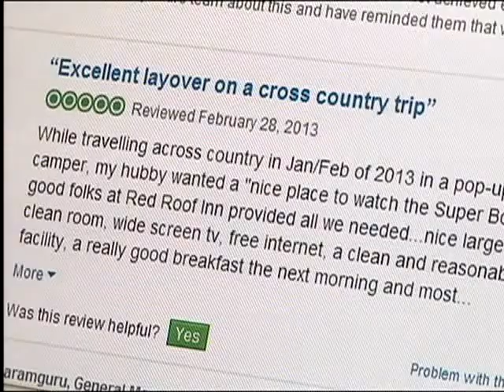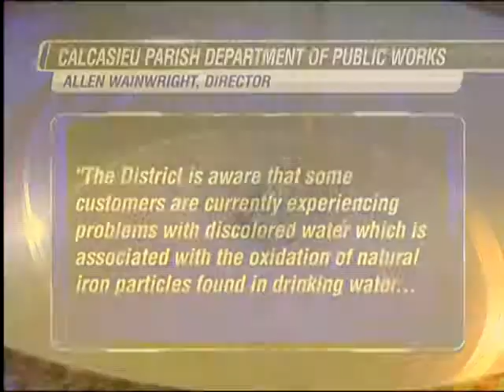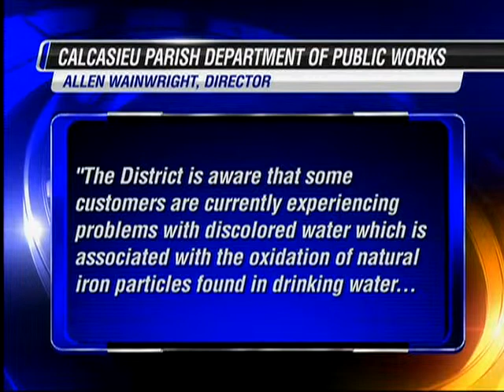Area hotel concerned with dirty water in pipes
A local hotel claims they've lost thousands of dollars in damages and issuing refunds to customers after their running water is dirty.  Hotel management says it's a water management issue with the Parish.  The Parish addresses the problem.